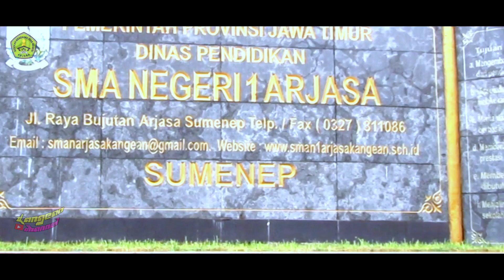Film Pendek Karya Siswi SMA NEGERI 1 ARJASA KANGEAN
Film Karya Putri Terbaik SMA NEGERI 1 ARJASA KANGEAN

Film ini menceritakan tentang seorang gadis yang dibully oleh teman sekolahnya, karena di anggapnya Miskin tapi ternyata sebenarnya dia anak kepala sekolah,.

Bagaimana keseruannya, silahkan tonton videonya sampai Habis,.

SC Youtube : SMAN 1 ARJASA KANGEAN